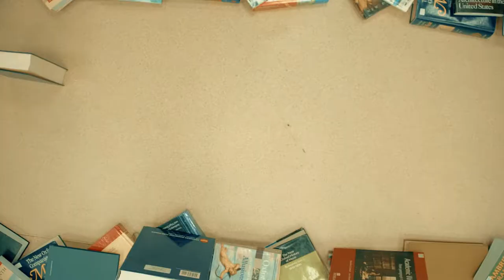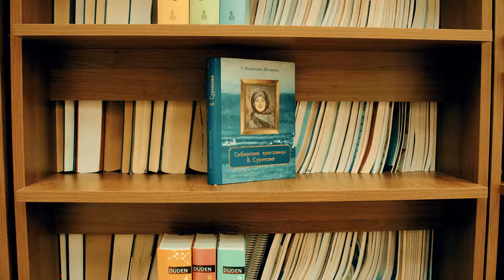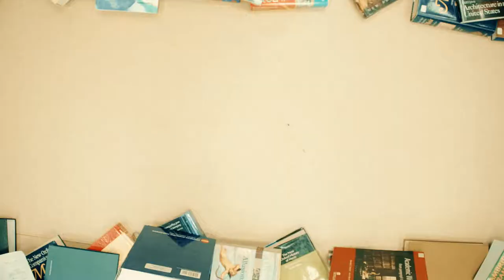Book history of Siberia